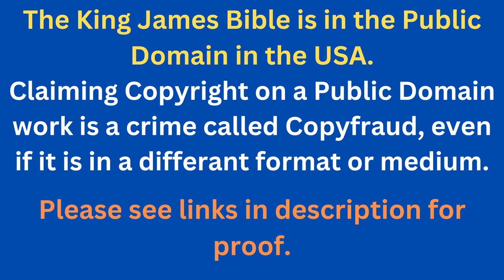Through The Bible In A Year - Day 346- Bible Reading Plan KJV -Shining The Light Ministries -Day 346